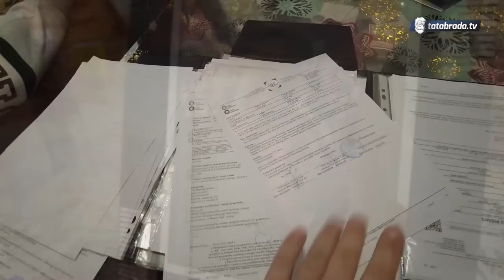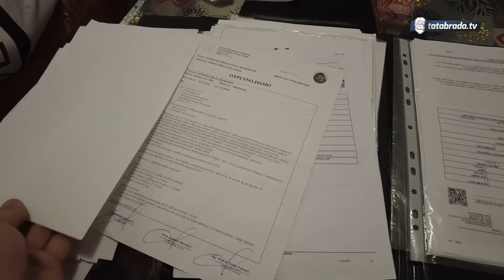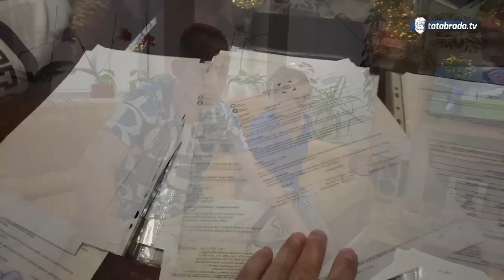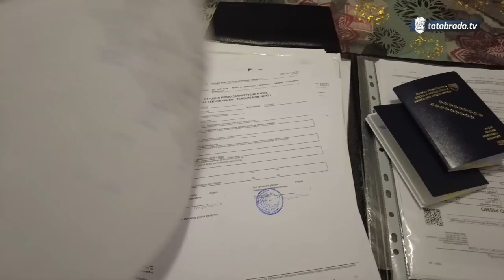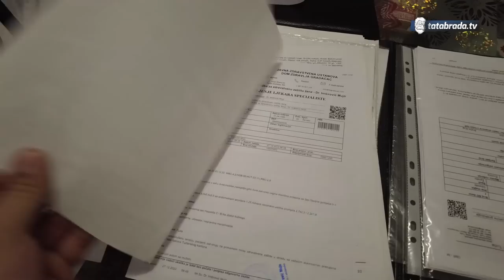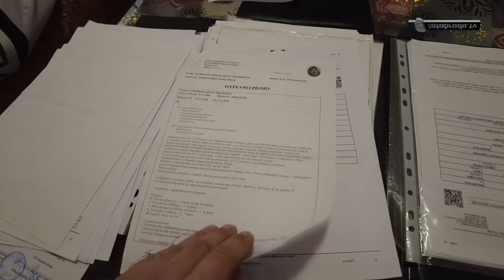Darovaće nekom drugom bubreg, kako bi njegova supruga bila izliječena!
Kontakt informacije:
Miralem i Munevera Avdibašić - Subašić, Gradačac (MZ Požarike)

DEVIZNI RAČUN ZA UPLATE:
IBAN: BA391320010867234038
SWIFT: TBTUBA22
SA NAZNAKOM ZA LIJEČENJE.

Harmonika u podlozi:
Za YouTube kanal tatabrada.tv -  dr Mujo Hodžić

ĆEHAJE B.B,
Srebrenik 75350